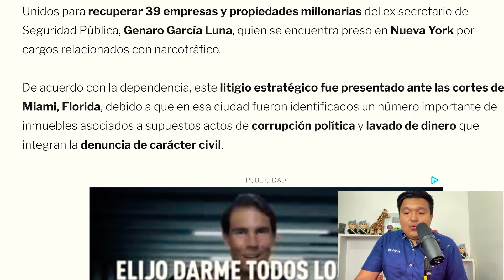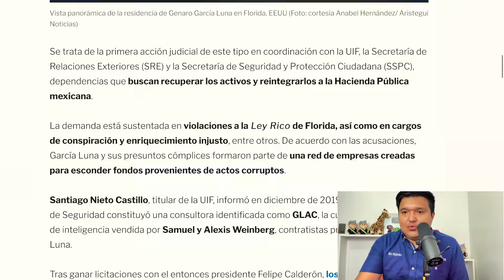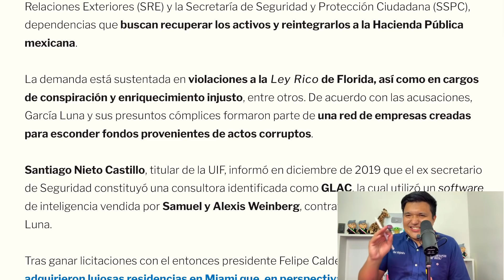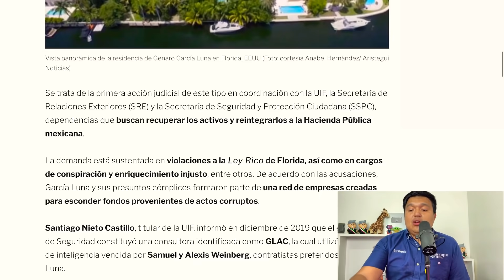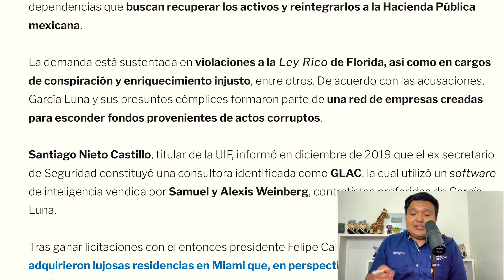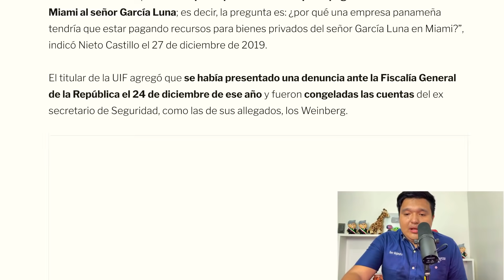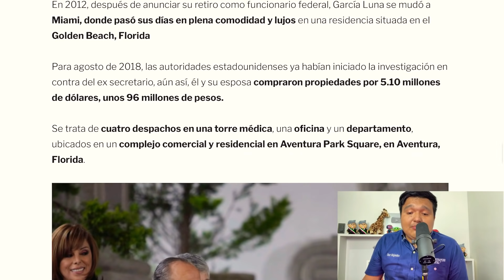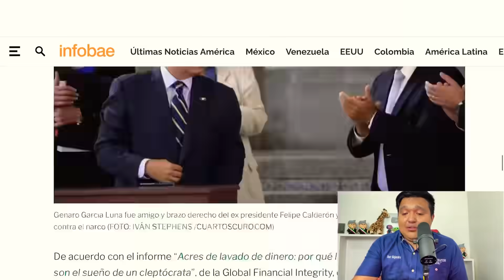⚠️MANSIONES DE 2 MIL MILLONES FUERON RECUPERADAS GRACIAS A SANTIAGO NIETO,CON EFECTIVO,ERAN DE…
El doctor Santiago nieto castillo recupero millones de dólares en propiedades no podrás creer de quien era